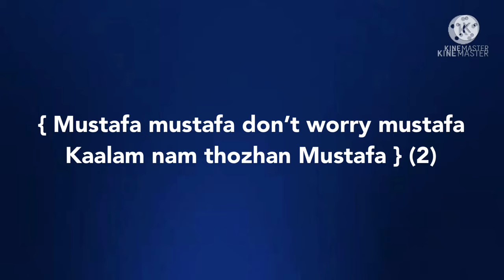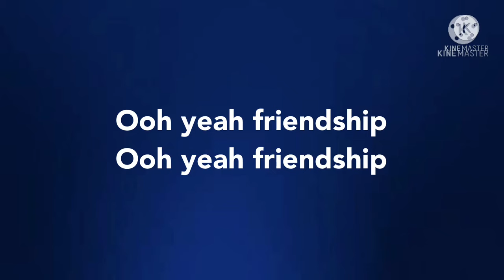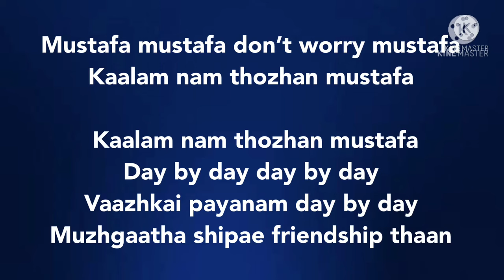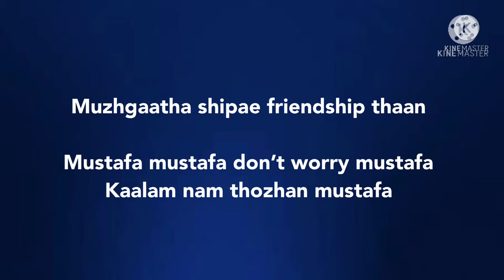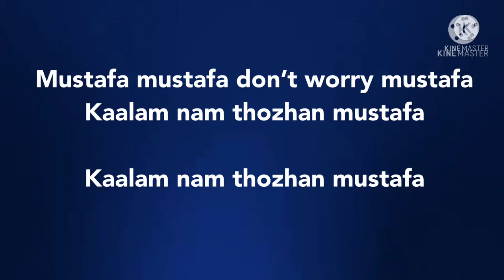Mustafa Mustafa song lyrics |song by A.R.Rahman